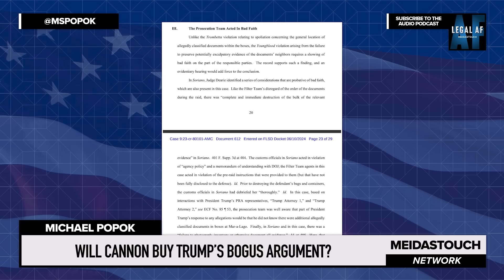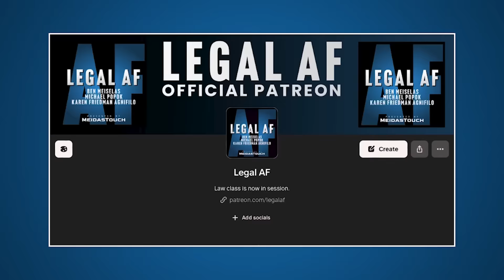Judge Cannon’s Past REVEALS CLUES about Next MAJOR DECISION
Based on her track record and the 3 Cannon Principles Michael Popok explains, it is likely in the Mar a Lago criminal case that she will find “interesting” the fake argument by Trump’s lawyers that they didn’t properly maintain the integrity of each of the 30+ boxes they seized during the raid, including the ones that were broken and busted and with top secret documents falling out of them stashed in hidden locations by Trump. Michael explains the “spoliation” motion and why it should fail, in any other federal court room.